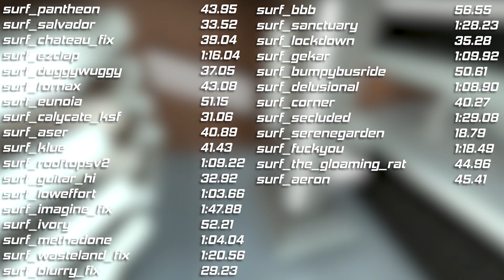[SCEN] Surfer of the week | Moppi - 30 Recs | Week 8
Surfed by Moppi!

Moppi set 30 records this week!
surf_pantheon - 43.95
surf_salvador - 33.52
surf_chateau_fix - 39.04
surf_ezclap - 1:16.04
surf_duggywuggy - 37.05
surf_fornax - 43.08
surf_eunoia - 51.15
surf_calycate_ksf - 31.06
surf_aser - 40.89
surf_klue - 41.43
surf_rooftopsv - 21:09.22
surf_guitar_hi - 32.92
surf_loweffort - 1:03.66
surf_imagine_fix - 1:47.88
surf_ivory - 52.21
surf_methadone - 1:04.04
surf_wasteland_fix - 1:20.56
surf_blurry_fix - 29.23
surf_the_gloaming_rat - 44.96
surf_aeron - 45.41
surf_fuckyou - 1:18.49
surf_bbb - 56.55
surf_sanctuary - 1:28.23
surf_lockdown - 35.28
surf_gekar - 1:09.92
surf_bumpybusride - 50.61
surf_delusiona - l1:08.90
surf_corner - 40.27
surf_secluded - 1:29.08
surf_serenegarden - 18.79

Congratz Moppi!

This video was made with SVR! (Source Video Renderer)

Want to be next weeks surfer? Set the most records on the servers in a weeks time from right now to next Saturday! Make sure to check the surfer-of-the-week-rules channel on our discord to understand fully how to be surfer of the week!

Minimum for a video to be made at all someone has to take at least 2
records.

Song: Eyesdown - Bonobo

Our NA servers are hosted in NA Central in Chicago!
We now have an EU branch too! They are hosted in Frankfurt Germany!
Check below for the EU and NA Servers

Tick Rate: 85.3

We have a staggering 1300+ maps on the servers as the goal is to have every map that functions ever made on it!

Here are our NA surf servers if you'd like to join them:
Surf Central Station #1  [85 Tick][Tier 1]
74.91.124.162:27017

Surf Central Station #2 [85 Tick][Tier 1-2]
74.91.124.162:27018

Surf Central Station #3 [85 Tick][Tier 3-4]
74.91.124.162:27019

Surf Central Station #4 [85 Tick][Tier 5-8]
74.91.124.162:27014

Surf Central Station #5 [85 Tick][Tier 1-8]
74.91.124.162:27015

EU Branch of SCEN:

[SCEN] Surf Central Station EU #1 [85 tick][Tier 1]
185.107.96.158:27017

[SCEN] Surf Central Station EU #2 [85 tick][Tier 1-2]
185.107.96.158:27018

[SCEN] Surf Central Station EU #3 [85 tick][Tier 3-4]
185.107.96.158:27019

[SCEN] Surf Central Station EU #4 [85 tick][Tier 5-8]
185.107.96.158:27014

[SCEN] Surf Central Station EU #5 [Top100][85 tick][Tier 1-3]
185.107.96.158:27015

[SCEN] Surf Central Station EU #6 [Top100][85 tick][Tier 4-8]
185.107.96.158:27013